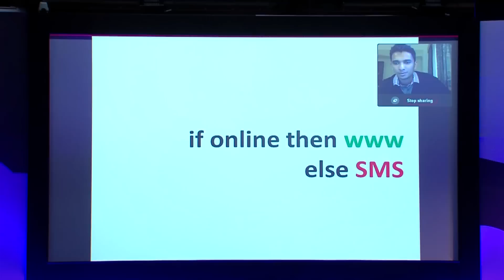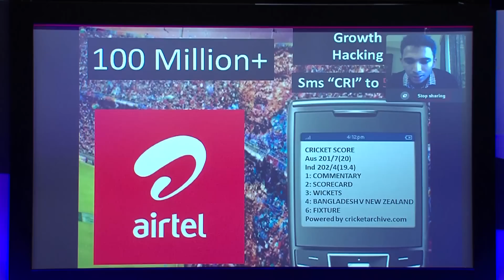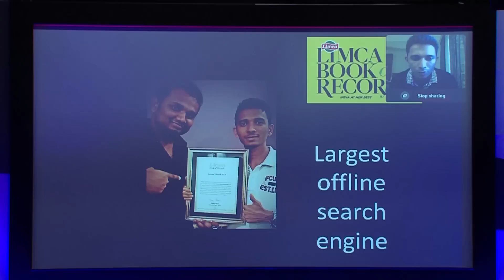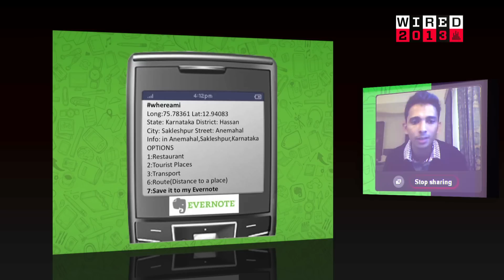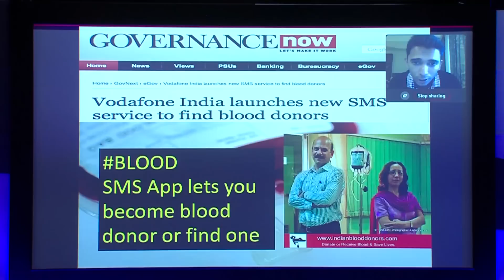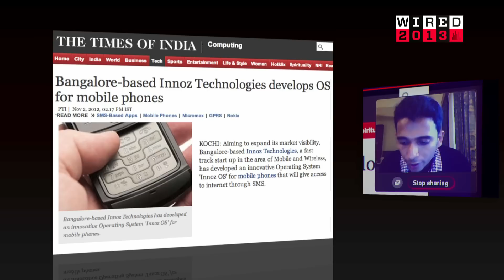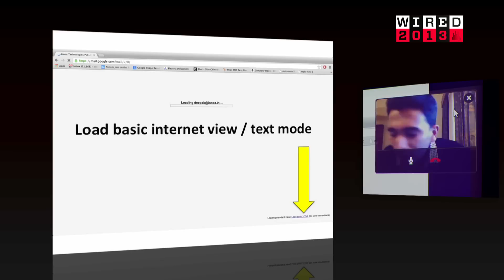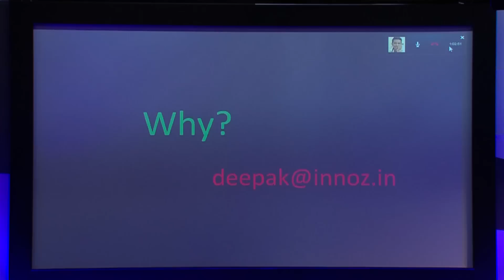Deepak Ravindran: We're converting dumb phones to smartphones, that's it | WIRED 2013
Deepak Ravindran wants to use current accessible technologies to bring the internet to everyone.